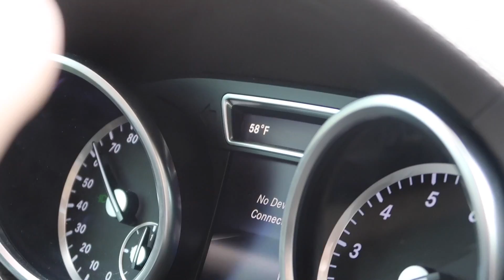CABAÑA EN FLAGSTAFF VIAJE FAMILIAR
R E D E S:  @karelytips

Visita mi perfil en AMAZON para que ver lo que yo compro.